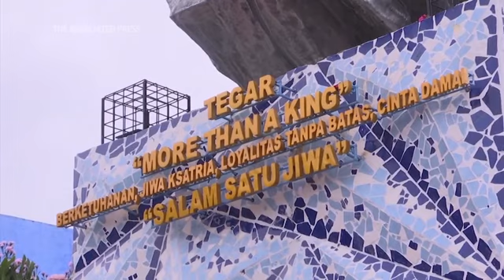Equipo de fútbol ora por víctimas de desastre en Indonesia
(3 Oct 2022) STORYLINE:
ASSOCIATED PRESS
Malang, Indonesia - 3 de octubre de 2022
Jugadores y personal del equipo de fútbol Arema FC de Indonesia visitaron el lunes un santuario dedicado a las víctimas de la tragedia que el pasado sábado dejó al menos 125 muertos.
Luego del partido entre el local Arema y Persebaya Surabaya, fanáticos enojados por la derrota del local saltaron al campo de juego.
En un intento por dispersar a los fanáticos, la policía comenzó a lanzar gases lacrimógenos. Entre pánico y desesperación, los asistentes intentaron salir del estadio.
La mayoría de las víctimas fallecieron pisoteadas o tras ser sofocadas durante el caos que se produjo.
Testigos contaron que la policía golpeó a aficionados con bastones y escudos antes de lanzar el gas directamente a la multitud.

Al menos 17 de las víctimas fatales eran niños.
El presidente Joko Widodo ordenó una investigación de los procedimientos de seguridad.
El partido del sábado es ya uno de los peores desastres relacionados con el fútbol en el mundo.
Yesica Brumec, Associated Press
==SOURCE: AP===